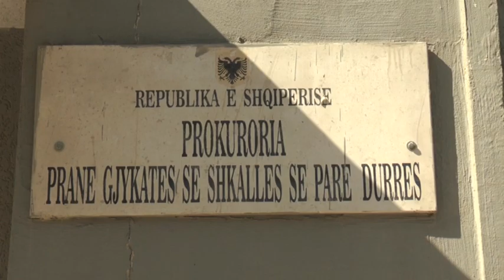Dhuna në familje dukuri që nuk ndalet në Durrës